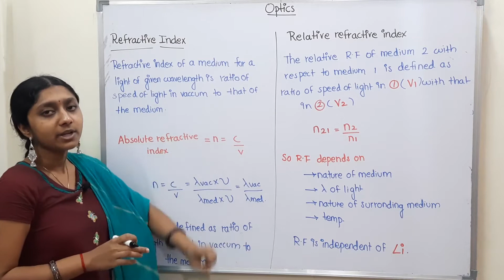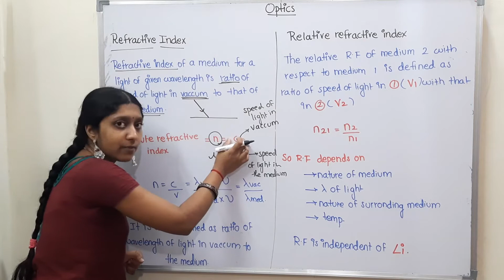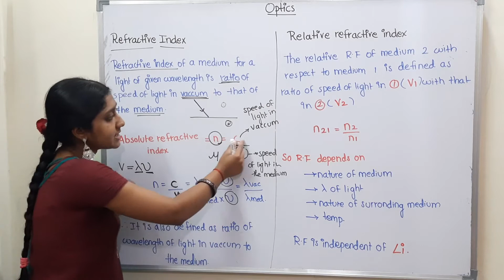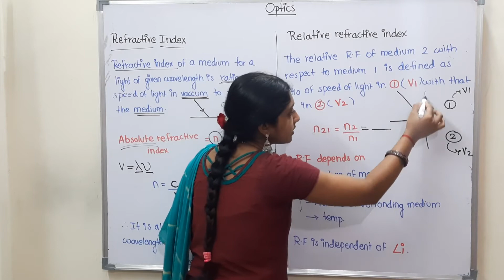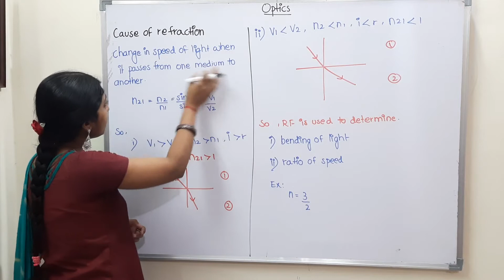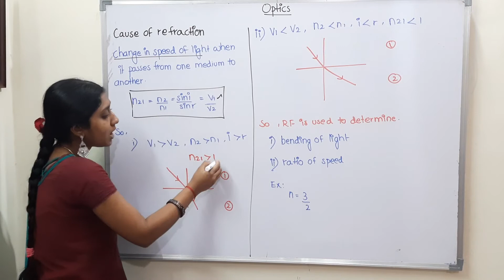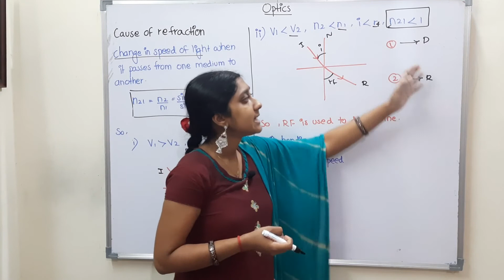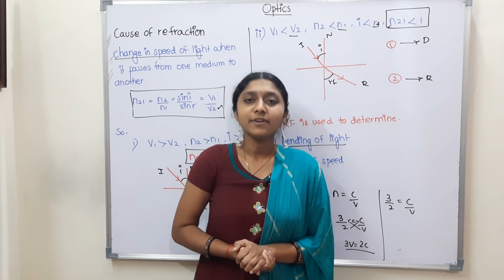REFRACTION PART 2|REFRACTIVE INDEX|CAUSE OF REFRACTION|IN TAMIL|CLASS 12|OPTICS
IN THIS VIDEO I HAVE COVERED:
*REFRACTIVE INDEX
*CAUSE OF REFRACTION
*SIGNIFICANCE OF REFRACTIVE INDEX